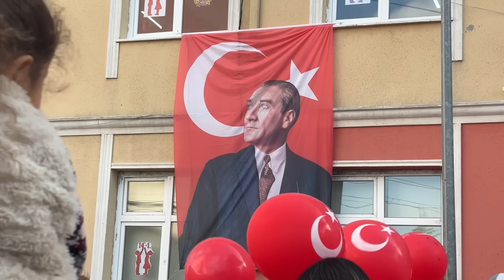MİSAFİR HAZIRLIĞI|YALANCI SU BÖREĞİ MUTLAKA DENEYİN💯ÇİKOLATALI İRMİK TATLISI|EV HEDİYEME BAYILDIM😌